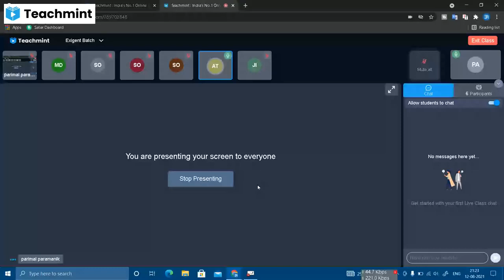Wbp wireless operator paid course | ( math and physics )| demo class | exigent academy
Wbp wireless operator paid class ( math and physics )|  demo class | exigent academy